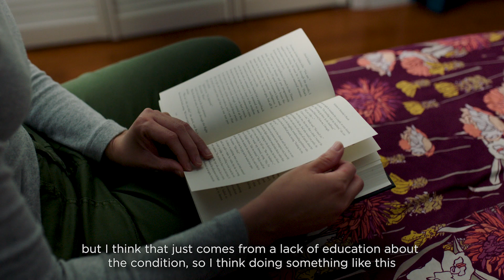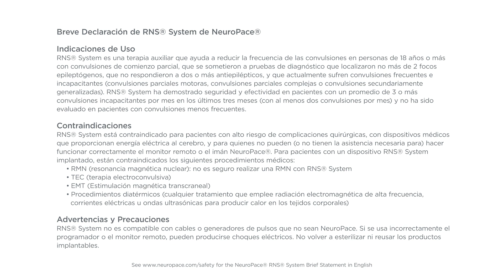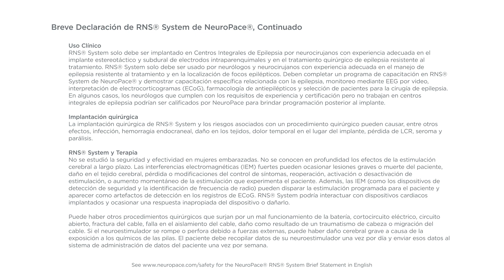Kathleen's Story- Spanish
Me llamo Kathleen Rivas y vivo en Lakewood, California.

Algunas veces en la cultura mexicana o latina se siente como que la epilepsia es algo que se debe de esconder, como que es una vergüenza, pero yo creo que eso es nomás la falta de educación, de la condición, así que haciendo pues algo como esto yo creo que les va a ayudar a las familias y a los que sufren de epilepsia, para saber que hay esperanza para ellos.

My name is Kathleen Rivas and I live in Lakewood, California.

Sometimes in Mexican or Latin culture it feels like epilepsy is something that you should hide, like it’s something to be embarrassed about, but I think that just comes from a lack of education on the condition, so I think doing something like this is going to help those who suffer from epilepsy and their families to know that there is hope for them.

About NeuroPace RNS System
The RNS System is the world’s first and only closed-loop brain-responsive neurostimulation system designed to prevent epileptic seizures at their source. The RNS System is composed of a neurostimulator, leads that are placed at the seizure foci, a remote monitor used by patients to upload their data, and a RNS Tablet and Patient Data Management System (PDMS) used by physicians. Physicians can view their patient’s electrographic data on a secure website and program the device to personalize therapy for each individual. Unlike anti-epileptic drugs or resective surgery, brain-responsive neuromodulation outcomes typically improve with time and do not cause the cognitive side effects that can be associated with those alternatives. The RNS System is now available at nearly all comprehensive epilepsy centers in the United States and is widely covered by private and government insurance.

The RNS® System is an adjunctive therapy for adults with refractory, focal onset seizures with no more than 2 epileptogenic foci.